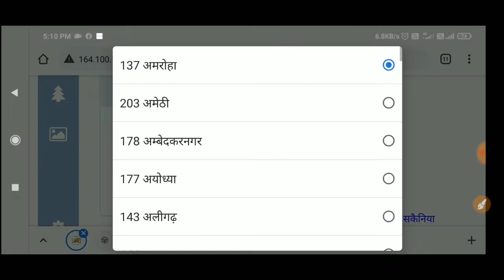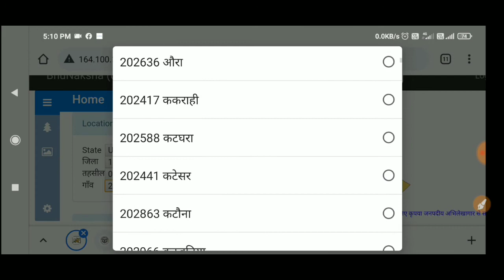प्रॉपर्टी का नक्शा कैसे देखें | up bhu naksha kaise dekhe | उत्तर प्रदेश भू नक्शा कैसे देखे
Traditional Guptaji
             Traditional Guptaji